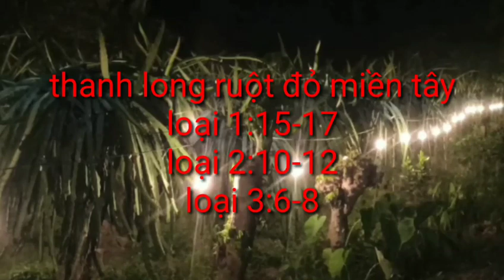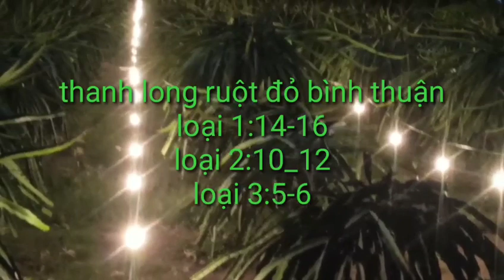giá thanh long hôm nay ngày 3/10